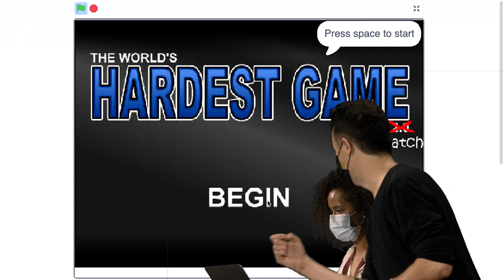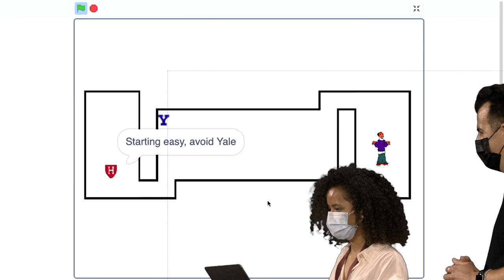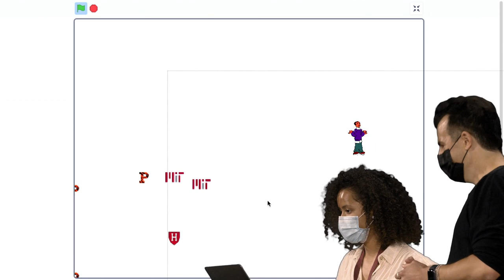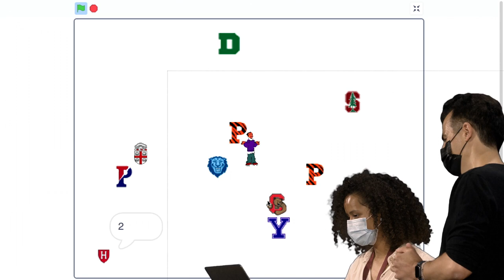Semana 0 - Scratch - Ivy's Hardest Game - [DUBLADO] - CS50 2021, Universidade Harvard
Para pular a introdução:
0:42 Ivy's Hardest Game